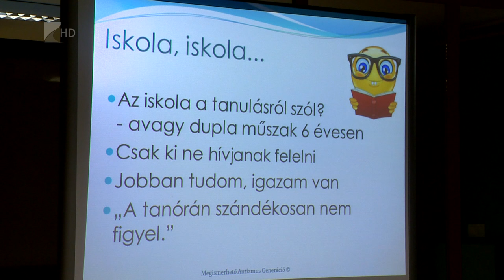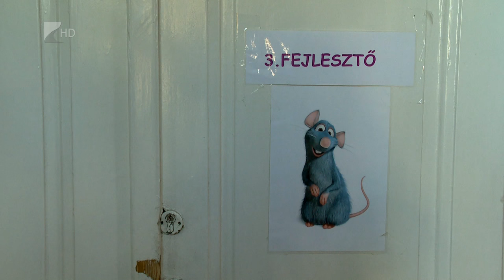Őszintén az autizmusról - Kölcsey Tv